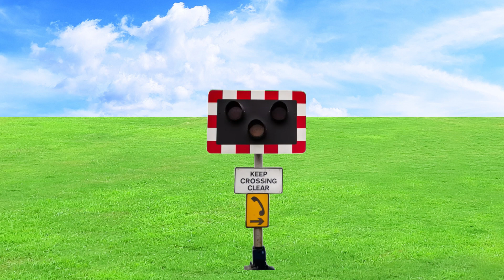【踏切アニメ】いろんな色の友達と回転するふみきりカンカン♪ Railroad crossing that rotates with friends of various colors !!!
光ったり踊ったりする楽しいふみきりカンカンのアニメを見ていってね！！

Come see a fun railroad crossing anime that shines and dances !!!

Este es un divertido video de anime de un cruce de ferrocarril.
Dies ist ein lustiges Anime-Video von einem Bahnübergang
건널목의 재미있는 애니메이션 동영상입니다.
Ceci est une vidéo animée amusante d'un passage à niveau
Dit is een grappige anime-video van een spoorwegovergang
这是一个有趣的铁路道口动画视频
這是一個有趣的鐵路道口動畫視頻